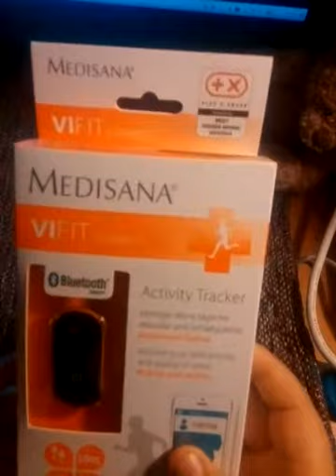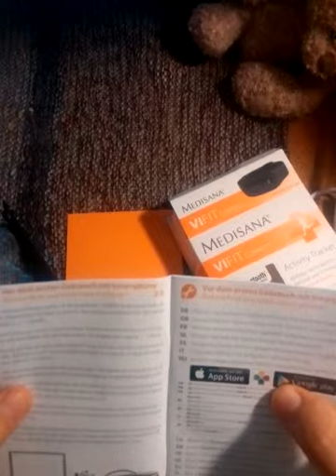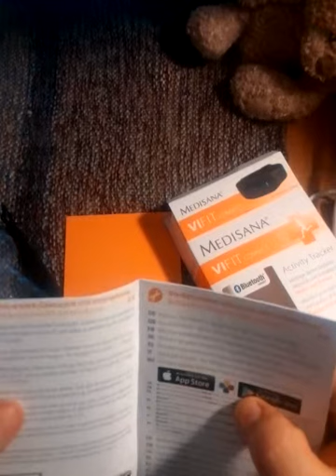ACTIVITY-Tracker, Unboxing auf Österreichisch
Ein Sportarmband mit Uhrzeit,Datum,Schrittzähler,Schlafmodus u.v.m.